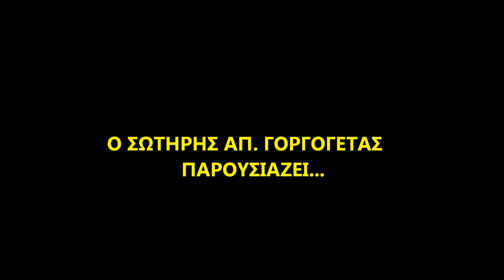ΣΕ ΠΟΙΟΝ ΝΑ ΠΩ ΤΟΝ ΠΟΝΟ ΜΟΥ ΚΑΙ ΤΟ ΠΑΡΑΠΟΝΟ ΜΟΥ - ΣΩΤΗΡΗΣ ΑΘ. ΣΓΟΥΡΟΣ-1969.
ΦΩΤΟΓΡΑΦΙΚΟ VIDEO ΤΟΥ ΣΩΤΗΡΗ ΑΠ. ΓΟΡΓΟΓΕΤΑ, Μ' ΕΝΑ ΘΑΥΜΑΣΙΟ ΤΡΑΓΟΥΔΙ. ΗΧΟΓΡΑΦΗΘΗΚΕ ΣΤΟ ΓΑΡΔΙΚΙ ΤΡΙΚΑΛΩΝ, ΣΤΙΣ 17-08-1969, ΑΠΟ ΤΟΝ ΣΩΤ. ΓΟΡΓΟΓΕΤΑ. ΠΑΙΖΕΙ ΚΛΑΡΙΝΟ ΚΑΙ ΤΡΑΓΟΥΔΑΕΙ Ο ''ΜΕΓΑΛΟΣ ΔΑΣΚΑΛΟΣ'' ΣΩΤΗΡΗΣ ΣΓΟΥΡΟΣ.